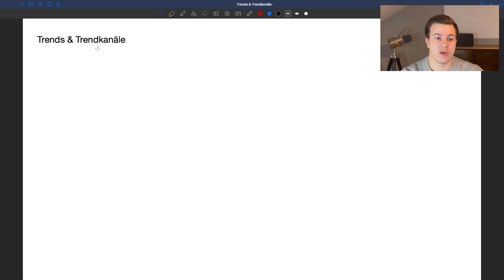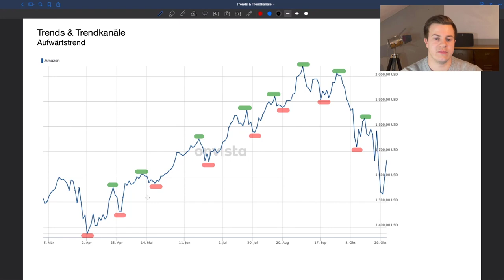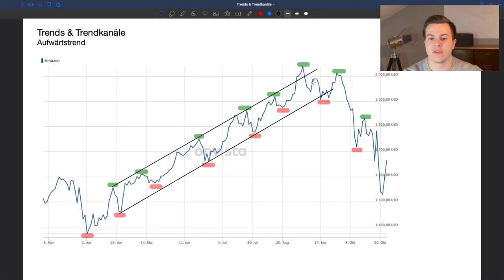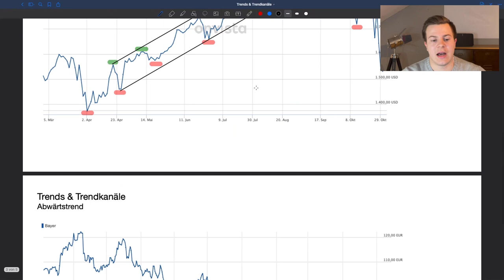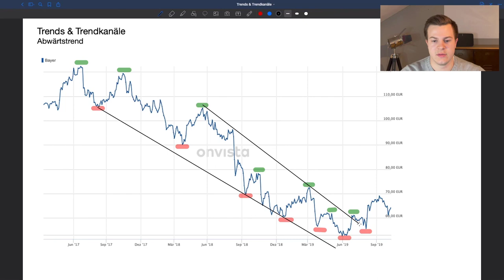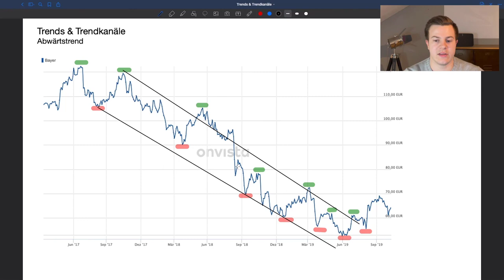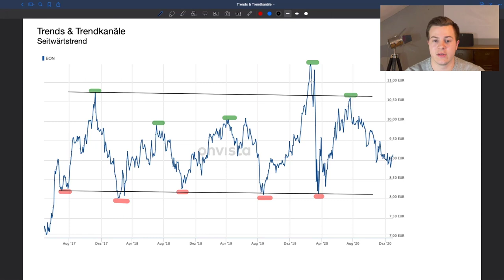Aufwärts-, Abwärts-, Seitwärtstrends, Trendkanäle, Bullenfalle, Bärenfalle (Fabian Galm)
Vorlesung Wahlfach Technisches Trading (TRA) an der Hochschule
Autor: Fabian Galm

Alle Informationen sind als Hilfe zur Selbsthilfe gedacht. Sie sollten selbstständig Entscheidungen treffen und nicht blind einer Anlageberatung oder einer Kaufempfehlung hinterherrennen. Betrachten Sie deshalb alle Inhalte mit einem kritischen Blick und bilden Sie sich eine eigene Meinung.